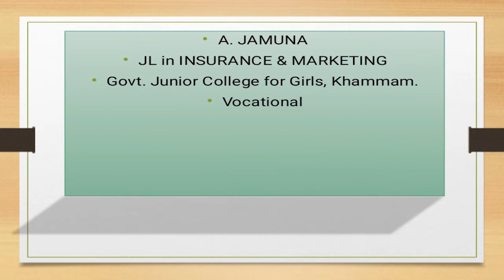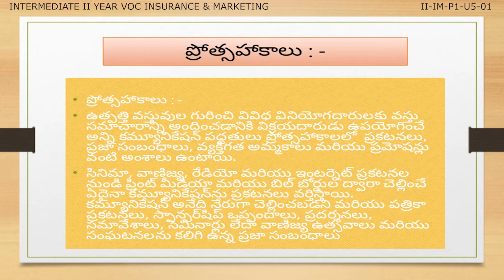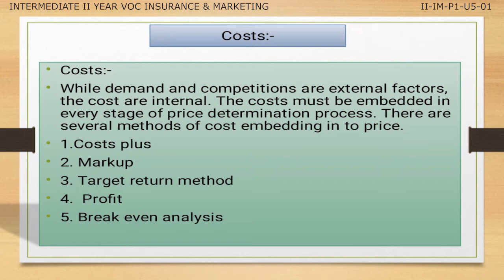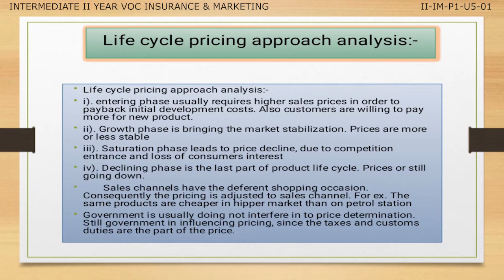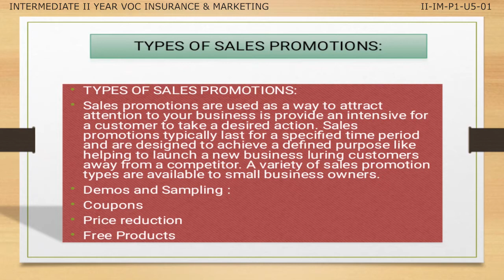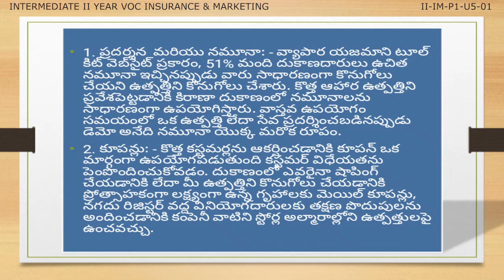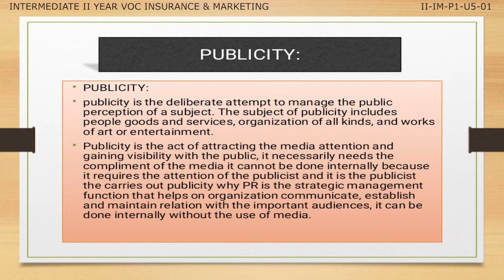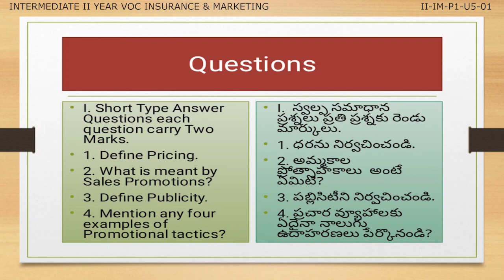VOCATIONAL INSURANCE & MARKETING 2ND YEAR P1 - U5 - 01 - PRICING & PROMOTION